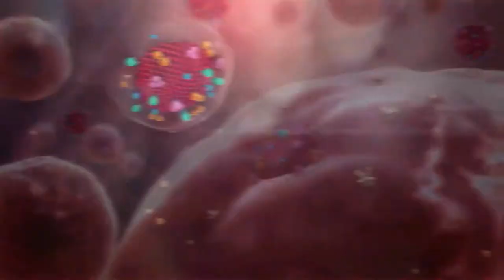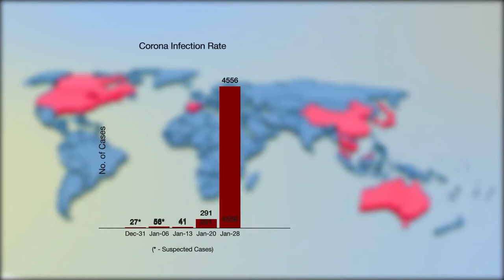করোনা থেকে নিজেকে রক্ষা করবেন কিভাবে? How to Prevent yourself from Coronavirus - Bidyasagor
All reference taken from WHO

Presented by,
 Mahmudur Rahman Rishad
Sir Salimullah medical college,Dhaka

চীনের পর বিশ্বে ৭০টি দেশে ছড়িয়েছে করোনাভাইরাস। এ পর্যন্ত মারা গেছে ৩ হাজারের বেশি মানুষ। কিভাবে  এই ভাইরাসকে প্রতিহত করা যায়?
কথা বলা, হাঁচি, কাশির সময় মুখ থেকে বেরনো ছিটেফোঁটা থেকেই ছড়ায় এই ভাইরাস। আক্রান্তের মুখ থেকে সেই ছিটে যদি হাতে এসে লাগে, তারপর সেই হাত যারই মুখ, নাক, চোখের সংস্পর্শে আসবে, তারই সংক্রামিত হওয়ার সম্ভাবনা রয়েছে।
নিজেকে কিভাবে রক্ষা করবেন?
There is currently no vaccine to prevent coronavirus disease 2019 (COVID-19).
The best way to prevent illness is to avoid being exposed to this virus.

Through respiratory droplets produced when an infected person coughs or sneezes.
করোনা প্রতিরোধে সবার আগে মাথায় রাখতে হবে হাত ধোয়ার বিষয়টিকে। বেসিক পার্সোনাল হাইজিন মেনে চলতে হবে। এ ছাড়াও যাদের ঠান্ডা লেগেছে, হাঁচি-কাশি হচ্ছে, তাদের থেকে দূরে থাকা, মাস্ক পরা এগুলো তো থাকছেই।
বিশেষজ্ঞরা বলছেন, হাত না ধুয়ে শুধু স্যানিটাইজার ব্যবহার করলেই হাত থেকে সব ভাইরাস ও ব্যাকটিরিয়া তাড়ানো যায় না। তাই যখন হাত ধোয়ার জন্য আপনার কাছে একেবারেই পানি নেই, শুধুমাত্র তখনই শুধুমাত্র স্যানিটাইজার ব্যবহার করুন।
একইসঙ্গে, হাত সাবান দিয়ে ধুলেই যে আপনার হাতের সব জীবাণু উধাও হয়ে যাবে, তাও সঠিক নয়। তাহলে কী করবেন?
দেখে নেয়া যাক, ভাইরাস হাত থেকে দূর করতে হলে কী উপায়ে হাত ধুতে হবে-
হাত ধোয়ার সঠিক নিয়ম
১. পরিষ্কার রানিং ওয়াটারে হাতটা প্রথমে ভিজিয়ে নিন। এ বার কনুইয়ের সাহায্যে কলটা বন্ধ করুন। হাত দিয়ে কল বন্ধ করলে সংক্রমণের ঝুঁকি থেকে যায়।
২. সাবানের সাহায্যে হাতে-আঙুলে ফ্যানা তৈরি করুন।
৩. খেয়াল রাখবেন, ফ্যানা যেন হাতের পেছন দিক, আঙুলের ফাঁক ও নখের নীচ পর্যন্ত পৌঁছয়।
৪. অন্তত ২০ সেকেন্ড দুটো হাত ঘষাটা জরুরি। এর ফলে হাতের ময়লা, ত্বকের মাইক্রোবগুলি উঠে যায়।
৫. কতক্ষণ ধরে হাত ধোবেন? এক কাজ করুন। হাত ধোয়ার সময় হ্যাপি বার্থ ডে গানটা দু বার গান। সেই সময় ধরেই হাত ধুতে হবে।
৬. হাত ঘষে ধোয়া শেষ হলে ফের পরিষ্কার রানিং ওয়াটারে হাত ধুয়ে ফেলুন।
৭. শুধু নিজে ব্যবহার করেন, এমন পরিষ্কার টাওয়ালে হাতটা মুছে নিন বা এয়ার-ড্রাই করে নিন